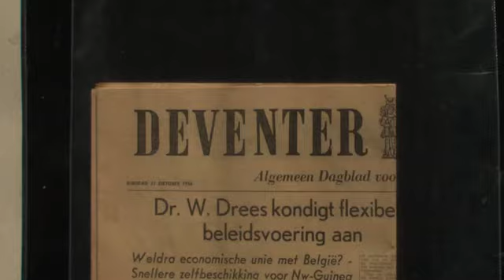Tom Staal op zoek naar Marleen Huizingh (D66)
Marleen Fast &amp; Furious Huizingh komt, ziet en vertrekt met een buslading wachtgeld ( 5 692,15 per maand). Tom Staal gaat op zoek naar de wachtgeldwethouder, maar kan haar niet vinden. Gelukkig is er dan altijd nog Alexander Pechtold om met die kenmerkende D66-transparantie en openheid te komen. Want Arrogander Smeagold weet als geen ander dat we niet onnodig  belastinggeld moeten verspillen. Zoals bijvoorbeeld aan D66-wethouders die het na vier maanden voor gezien houden vanwege drukdrukdruk.